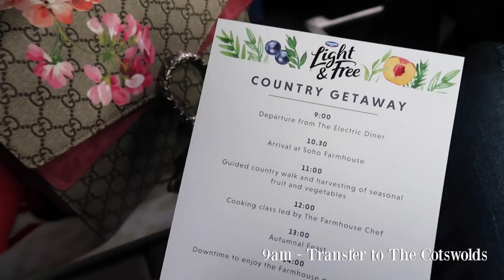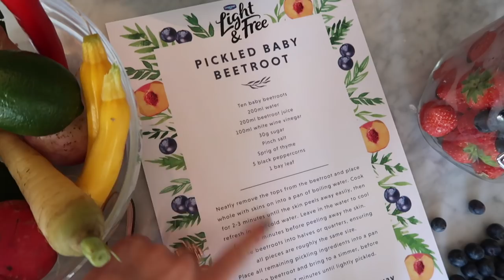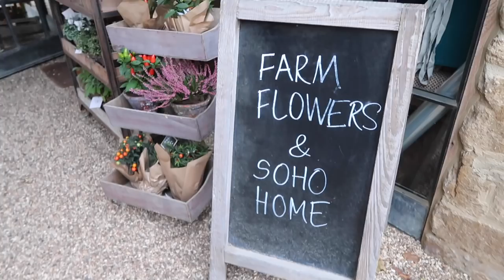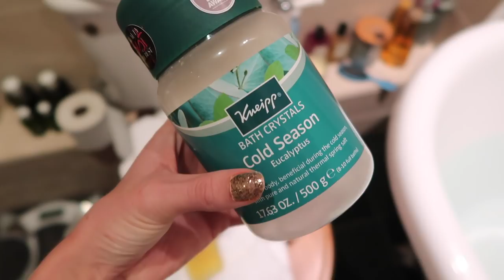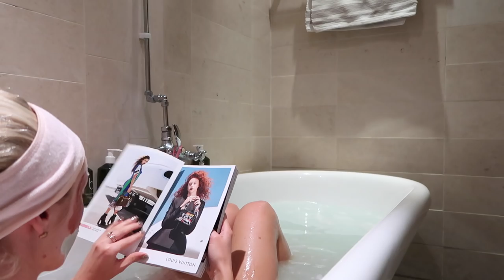A Country Getaway to The Cotswolds | Fashion Mumblr Vlogtober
Escaping the city for a last minute day out to a Farmhouse in the Cotswolds with Light & Free! Outfit details down below, EXPAND for more!